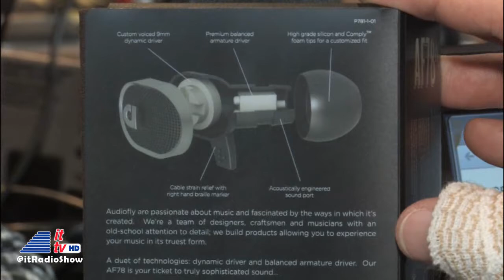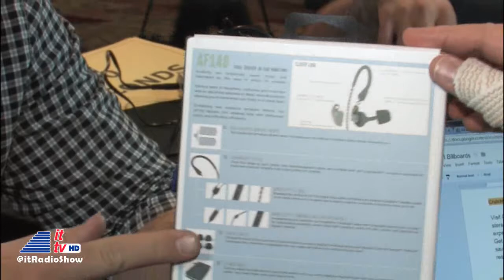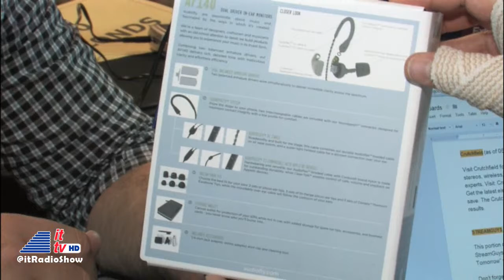CES 2013: Audiofly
Into Tomorrow with Dave Graveline" broadcasts from the 2013 International CES in Las Vegas. Dave Graveline interviews Dave Thompson from Audiofly about their new line of pro series headhphones.Distributed by OneLoad.com